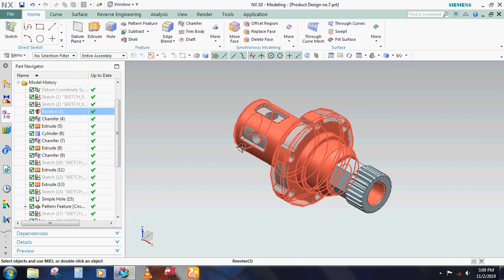Nx turnmill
Model created for nx 5axis Maching